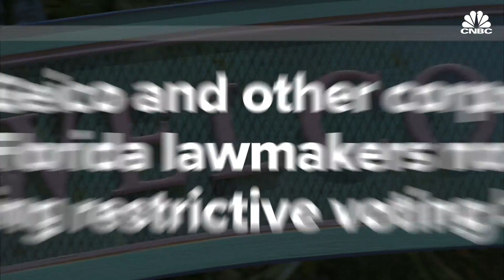Companies face Republican backlash for rebuke of new voting laws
Republicans have long relied on support from businesses for their policies, but many companies are denouncing a new law in Georgia as harmful to voting rights. CNBC's Brian Schwartz explains.

U.S. corporations face growing pressure and threats of boycotts to publicly oppose Republican-backed election legislation in Georgia and other states that critics say harm the voting rights of Black Americans.

The opposition intensified on Friday when Major League Baseball announced it would no longer hold the 2021 All-Star Game in Atlanta this summer, with commissioner Robert Manfred saying the league “fundamentally supports voting rights for all Americans and opposes restrictions to the ballot box.”

GOP Georgia Gov. Brian Kemp last week signed an election overhaul bill into law that adds new identification requirements for absentee voting while giving the state legislature increased oversight on how elections are run.

The legislation prohibits third-party groups from giving food or water to voters who are waiting in line and places strict guidelines on the availability and location of ballot drop boxes. It also mandates two Saturdays of early voting leading up to general elections. Only one day was previously required.

Civil rights groups and activists have pressured some of Georgia’s biggest corporations, including Delta Air Lines and Coca-Cola, to oppose the law. Coke and Delta did not vocally oppose the legislation prior to its passage, but their CEOs have since condemned the law.

Following the bill’s passage, pressure on companies started to increase after Merck CEO Ken Frazier and other Black executives organized a public campaign to urge firms to call out the legislation. Many companies had taken broad stances in support of voting rights but sought to avoid taking specific positions on the Georgia law.

It’s unclear whether a business community backlash will change the outcome in Georgia, where the law has been passed. Civil rights groups have challenged it in court and President Joe Biden said the U.S. Justice Department would examine the law, which he called an “atrocity.”

Coke CEO James Quincey told CNBC on Wednesday the company had “always opposed this legislation” and called it “wrong.”

“Now that it’s passed, we’re coming out more publicly,” Quincey said.